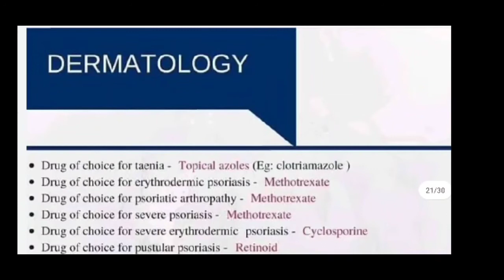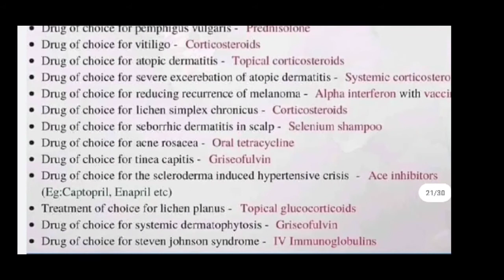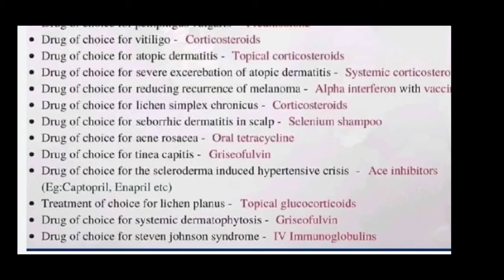DRUG OF CHOICE IN DERMATOLOGY||IMPORTANT FOR All MEDICAL EXAMS||FMGE||NEET PG||DNB ||INI CET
thanks